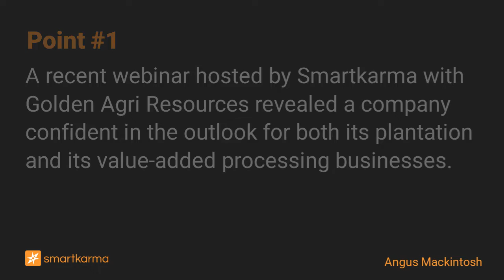Golden Agri Resources (GGR SP) - Replanting and Processing to Drive Future Growth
A recent webinar hosted by Smartkarma with Golden Agri Resources revealed a company confident in the outlook for both its plantation and its value-added processing businesses plus the CPO price.
-  by Angus Mackintosh on Golden Agri Resources in Equity Bottom-Up

Key points:
1. A recent webinar hosted by Smartkarma with Golden Agri Resources revealed a company confident in the outlook for both its plantation and its value-added processing businesses.
2. Golden Agri Resources leads the industry in terms of the yields on its plantations versus both Indonesia and Malaysia and continues to replant with higher-yielding varieties.
3. The company has plentiful processing capacity for its own needs and those of third parties, which will help maintain margins. Management is confident in the outlook for palm oil prices.